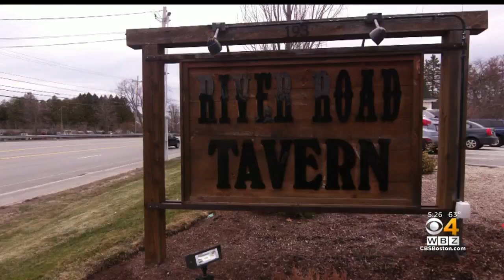Phantom Gourmet: It's All About The Bacon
WBZ's Dan Andelman reports.